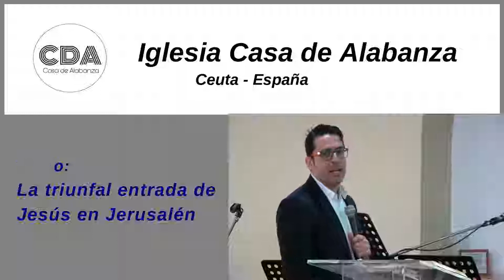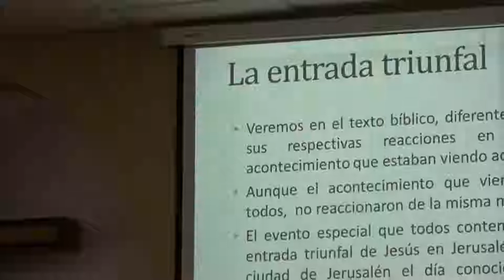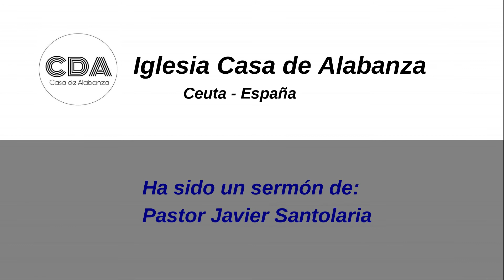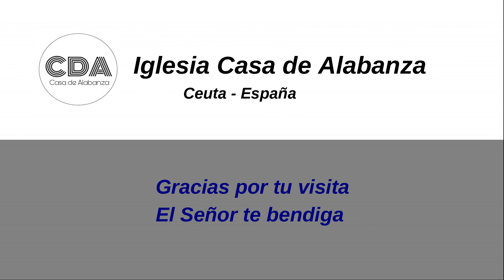La triunfal entrada de Jesús en Jerusalén. 2018 03 25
Predica Pastor Javier Santolaria